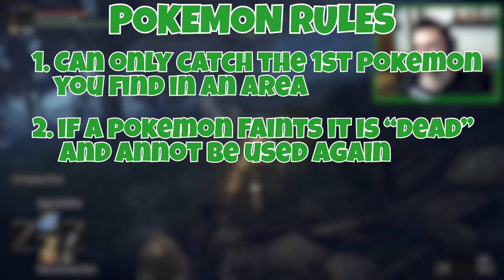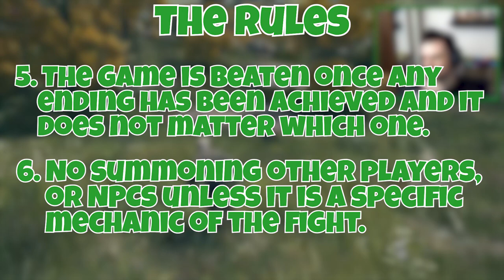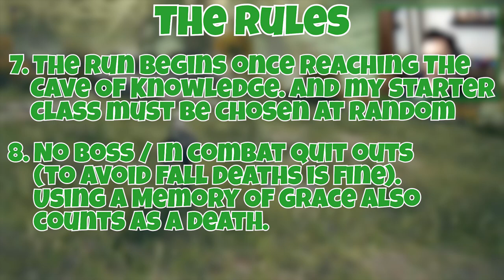I Made This Game Even HARDER | Elden Ring Nuzlocke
Elden Ring is a difficult but very fun game and today I try to make it even harder and even more fun. A nuzlocke in Pokémon is one thing...but in Elden Ring? Let's see if I can do it.

RULES
1. On death, you must discard all weapons, and talismans you have equipped.
2. If you run out of weapons, you are dead and the run is over.
3. If you or your spirit ashes die in an encounter where they are summoned, they must be discarded. You may not unsummon spirit ashes.
4. Each weapon only has one instance of being usable (no dupes)
5. Game is beaten once and ending has been achieved (any of them)
6. No summoning other players, or NPCs unless it is a mechanic of the fight.
7. Run begins once reaching The Cave Of Knowledge.
8. You must always have at least one armament equipped.
9. No boss / in combat quit outs (quit outs to avoid fall deaths is fine). Using a Memory Of Grace also counts as a death.
10. Starting Class is chosen at random.

ABOUT

Hi there, I'm Jay! I'm here to help you with all the latest video game tips and tricks.

ATTRIBUTION

Elden Ring:
Publishers: FromSoftware Inc., Bandai Namco

MUSIC